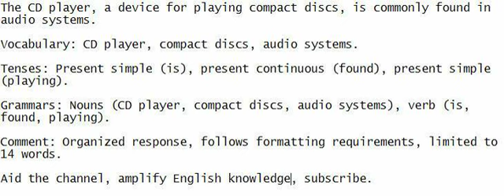The CD player, a device for playing compact discs, is commonly found in audio systems.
Pay heed and speak in sync with me - attempt to comprehend the sentence, record it, to enhance your English proficiency.

Vocabulary: CD player, compact discs, audio systems.

Tenses: Present simple (is), present continuous (found), present simple (playing).

Grammars: Nouns (CD player, compact discs, audio systems), verb (is, found, playing).

Comment: Organized response, follows formatting requirements, limited to 14 words.